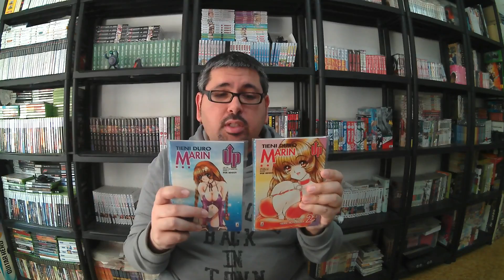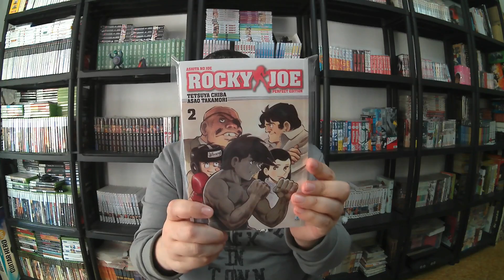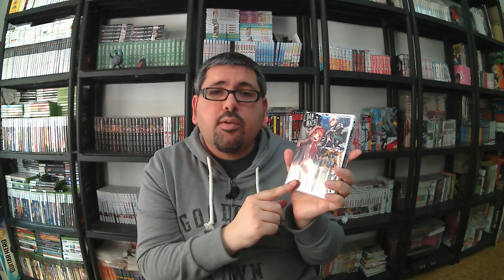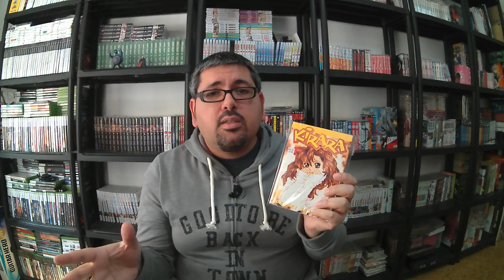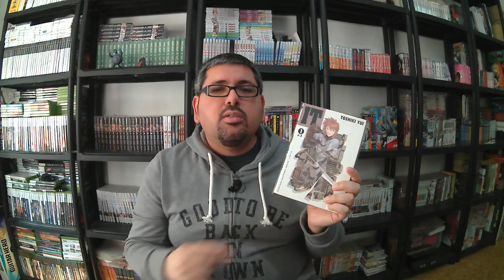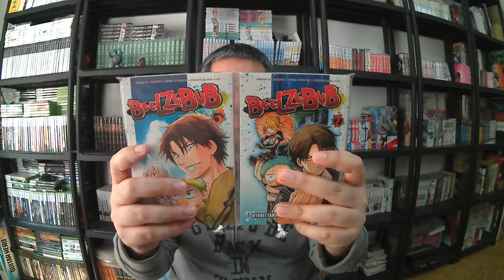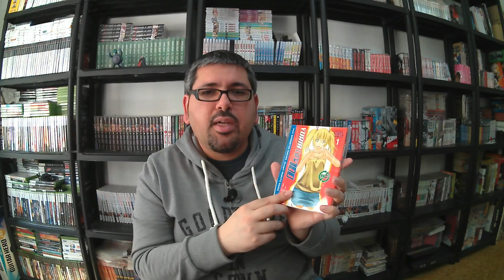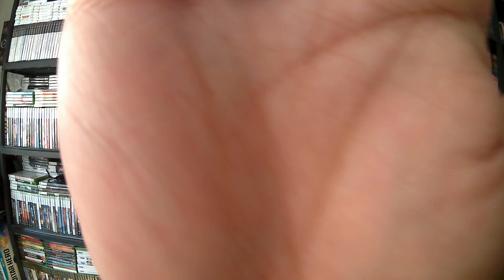Acquisti Manga / Aprile 2017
⬇⬇➖➖➖ Leggi Assolutamente! ➖➖➖⬇⬇

Se ti interessano i volumi che ho fatto vedere nel video puoi acquistarli scontati su Amazon:

I cavalieri dello zodiaco Perfect edition
Monster Musume
Ken il guerriero
Misty Girl
Yui Shop
Devilman Omnibus edition
Real account
Racconti estremi
Vanilla essence
Yuria Type 100
Rocky Joe Perfect Edition
Plastic Little
Kekko Kamen
Peep Hole